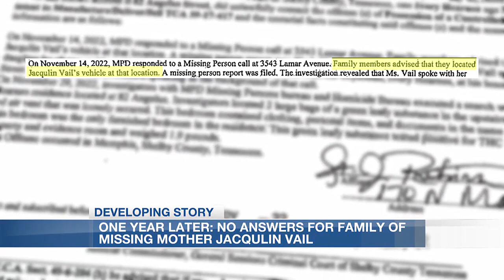Missing Memphis woman still not found nearly 1 year later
Nearly one year later, the family of 33-year-old Jacqulin Vail still has no answers as to where the mother of three disappeared to.

Since her disappearance, Vail’s sister Towanda Williams said every day feels like she is reliving the same nightmare.